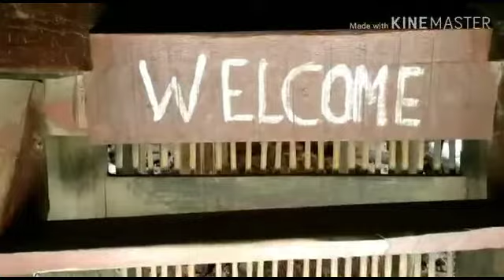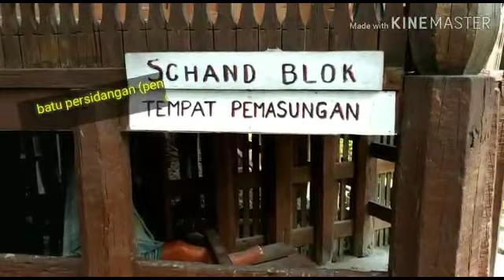NIKMATI INDAHNYA.....!WISATA PULAU SAMOSIR & DANAU TOBA SUMUT@newsaceh7448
indahnya pulau samosir melihat rumah adat batak & batu persidangan